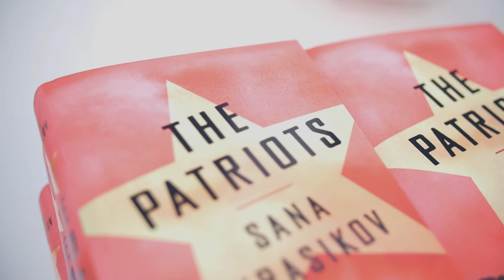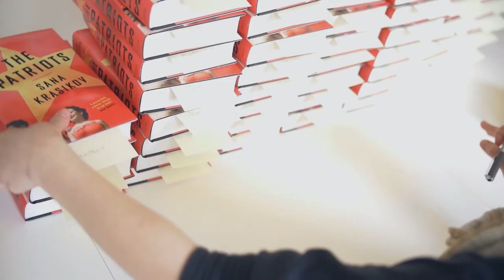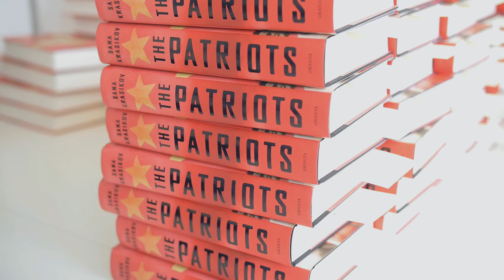Sana Krasikov and Viv Groskop In Conversation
Viv Groskop interviews Sana Krasikov about her new novel, The Patriots. They discuss the Soviet and post-Soviet experience, the rise of mass cynicism and the parallels between the politics of Russia and America today.